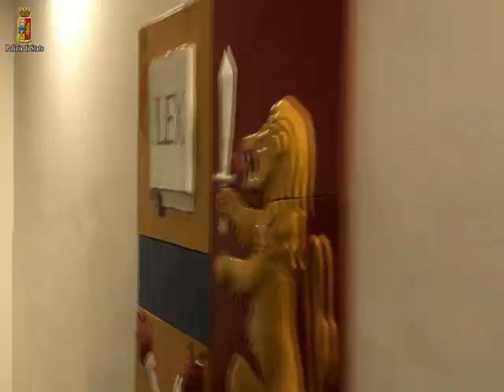Ragusa, polizia ferma pedofilo